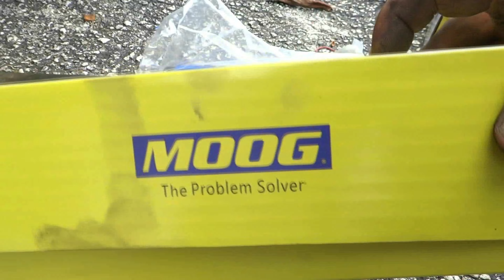Cómo reemplazar las rótulas internas y externas en una F-150 del 97-04